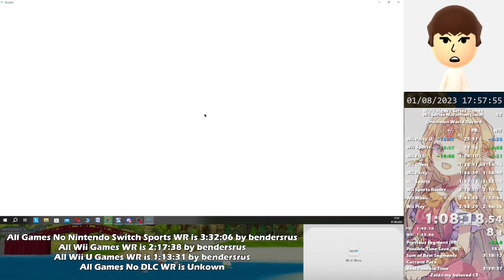【Former World Record】Wii Series Marathon (Solo) in 3:55:05 (No Nintendo Switch Sports -- 3:38:36)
Speedruns by Amun of Multiple Wii Series Games -- Wii Series Marathon (Solo) categories:
All Games -- 3h 55m 05s (WR)
All Games No DLC -- 3h 51m 40s (WR)
All Games No Nintendo Switch Sports -- 3h 38m 36s (2nd place)
All Wii Games -- 2h 29m 58s (3rd place, but not submitted)
All Wii U Games -- 1h 08m 09s (WR)